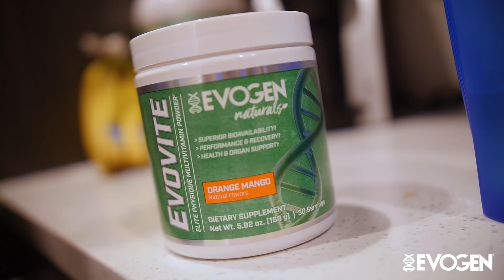Hany Rambod and Team Evogen FST-7 Back Training at Metroflex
The Pro Creator Hany Rambod and Team Evogen Elite athletes IFBB Pros Andrei Deiu, Sandra Grajales, Raphaela Milagres, and Ashley Jenelle join Lauren Findley, Frank Bugner and Abed Adawi to train FST-7 back at Metroflex Long Beach. Follow the team training session behind the scenes as Rambod challenges the athletes teaching the benefits of proper form, time under tension and much more.